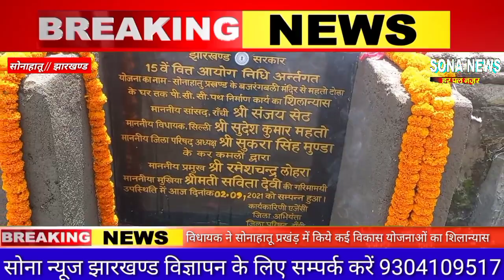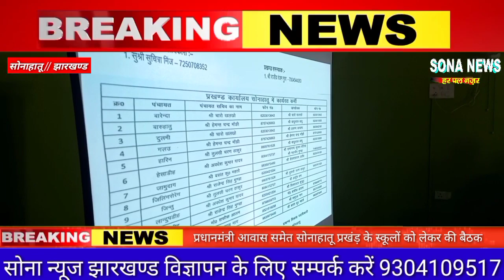विधायक सुदेश महतो ने सोनाहातू में किये कई विकास योजनाओं का शिलान्यास,स्कूलों को लेकर किये विशेष बैठक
SONA NEWS JHARKHAND,TV